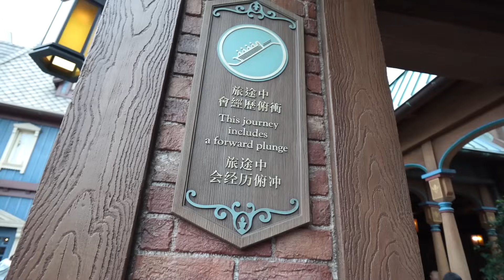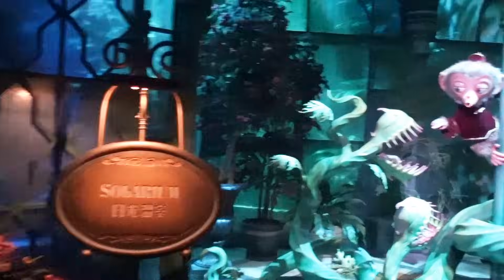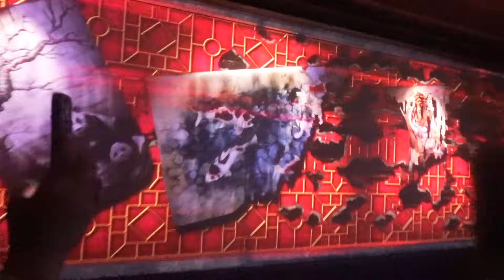🎀🎄VLOGMAS 9: Hai ch noi la DISNEYLAND! Filmam TOT: Foc de articificii, cursele&more 🎀🎄